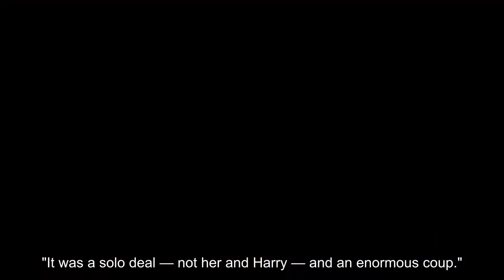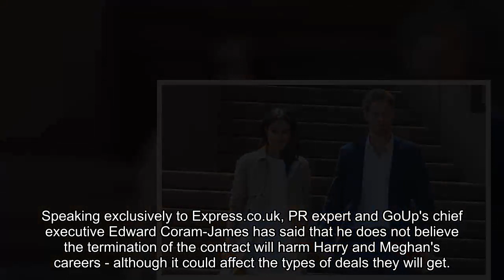Harry and Meghan being ‘put on ice’ by Hollywood elites after £15m deal axed, says expert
Royal commentator Alison Boshoff has spoken out regarding Prince Harry and Meghan Markle, claiming that pair have allegedly been put "on ice" in terms of their future career prospects. Boshoff has said that the Duke and Duchess of Sussex once hoped to become a "global humanitarian power couple" - but these ambitions are looking less likely, especially with Hollywood elites freezing them out.

Boshoff told the Daily Mail: "Meghan, the ink fresh on her management deal with the ultimate Hollywood agent, Ari Emanuel at WME, is still pursuing creative and commercial opportunities.

"It was a solo deal — not her and Harry — and an enormous coup."

Speaking of the Duke of Sussex, the royal expert claimed that Harry could be taking a slightly different venture.

She said: "Harry, meanwhile, is said to be gravitating back to charity and campaigning work, planning a return to Africa to film a documentary following in the footsteps of his mother — a venture that will see him travelling to the continent alone."

She said: “Their ambition to become a global humanitarian power couple seems, for the moment at least, to be on ice."

It was confirmed last month that the couple's £15million deal with Spotify had come to an end after just over two years - with only one podcast series coming from the deal.

The decision was "mutually agreed" between the pair and the company, with a joint statement released to confirm the news.

Speaking exclusively to Express.co.uk, PR expert and GoUp's chief executive Edward Coram-James has said that he